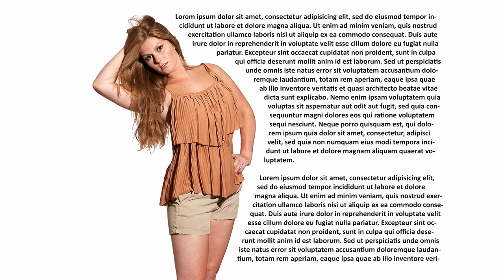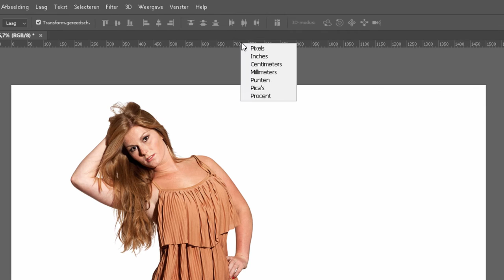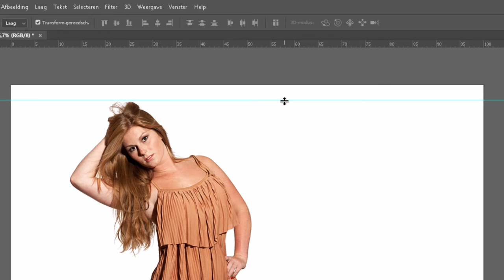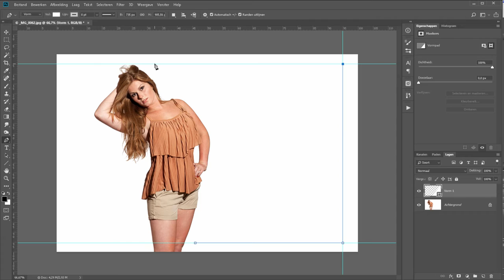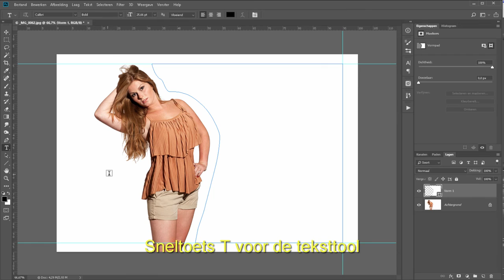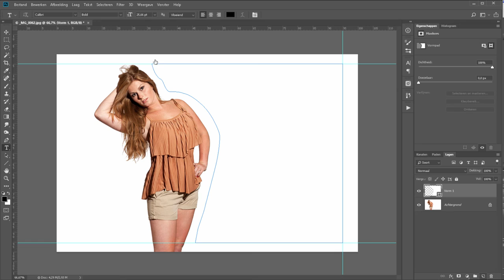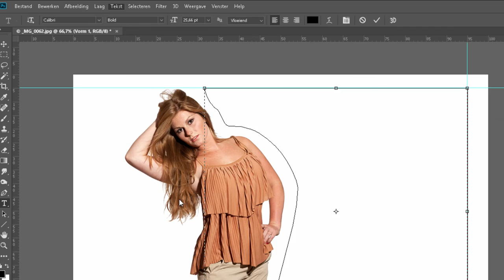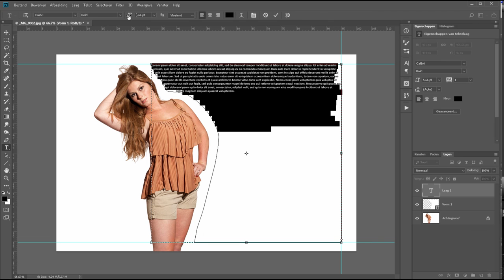Tekst om een model heen plaatsen (Photoshop)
je ziet soms wel eens in tijdschriften van die teksten die om een foto heen zijn gebouwd. Dit kun je natuurlijk met de hand en regeltje voor regeltje doen.

Maar wist je dat je in Photoshop ook een vorm kunt maken dan je tekst aan die vorm kunt koppelen? Op die manier loopt je tekst vanzelf rond de vorm die jij hebt geselecteerd.

In deze video laat ik je zien hoe je met de pentool een vorm maakt waarmee je tekst om je model heen laten lopen.